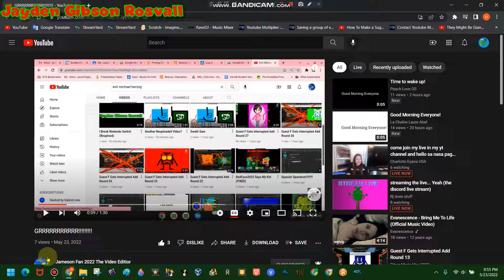GRRRRRRRRRRR!!!!! Jameson Fan 2022 The Video Editior